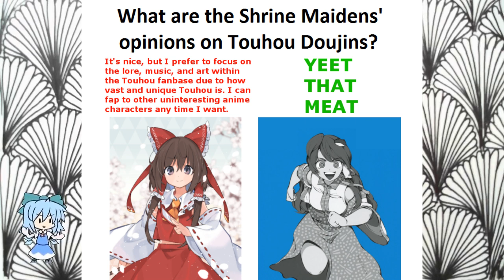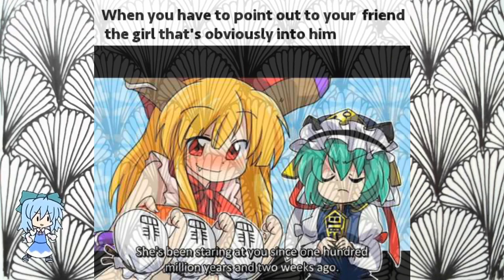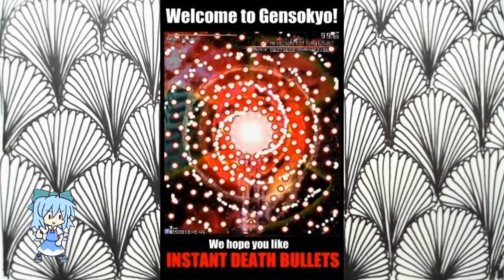Touhou Memes V1 - Highly Responsive to Memes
First meme video, so please comment down below suggestions. (Memes were stolen from Facebook and Google, so if a meme if yours, don't feel shy to say it down in the comments.